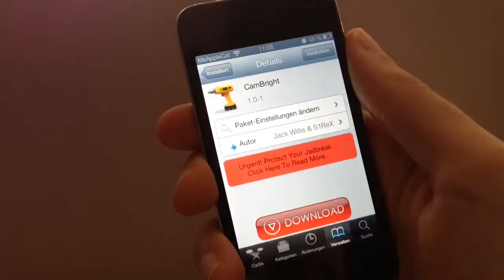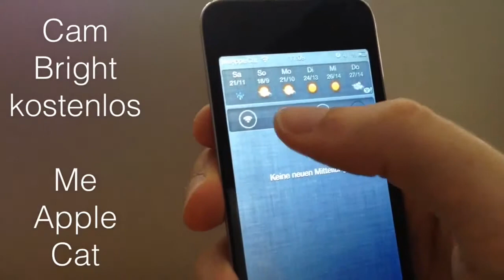CamBright - Cydia Tweak - Auto Helligkeit auf 100% bei Kamera Start - iPhone & Co.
Der Tweak regelt die Bildschirm Helligkeit automatisch auf 100 % bei Start der Kamera.
Ein echtes Plus für alle Outdoor Fotografen unter euch.

Noch mehr rund um Cydia gibt es bei "Cydia Tweak und Theming News"